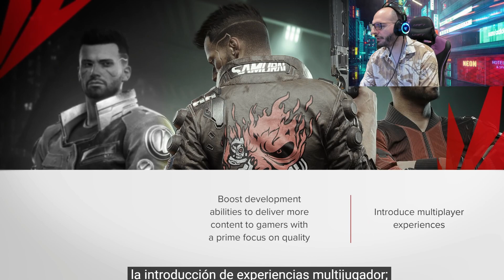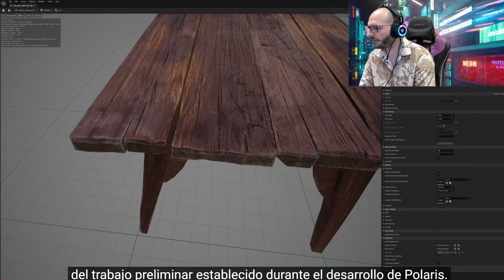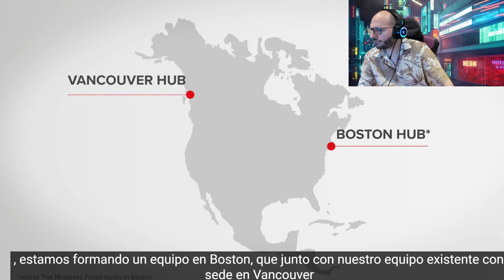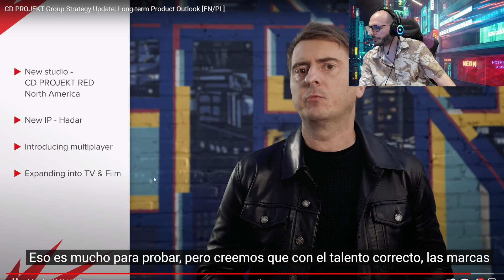NUEVA TRILOGÍA DE THE WITCHER Y NUEVO CYBERPUNK - LA BOMBA ATÓMICA DE CD PROJEKT - Sasel - xbox